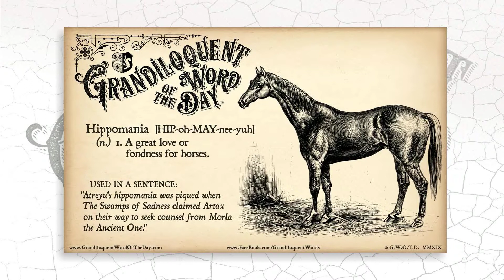Hippomania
Hippomania  [HIP-oh-MAY-nee-yuh]
(n.)
-A great love or fondness for horses.

From Greek hippo- from hippos "horse" + Late Latin mania "insanity, madness," from Greek mania "madness, frenzy; enthusiasm, inspired frenzy; mad passion, fury.” First used 1956.

Used in a sentence:
“Atreyu's hippomania was piqued when The Swamps of Sadness claimed Artax on their way to seek counsel from Morla the Ancient One.”